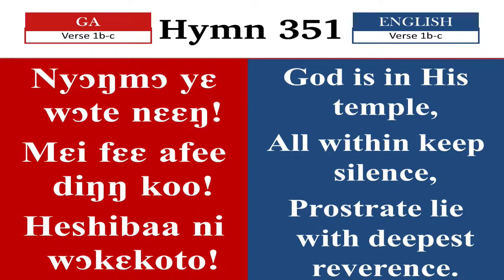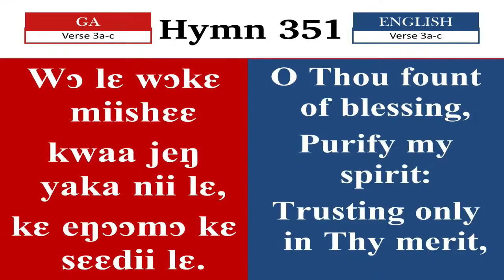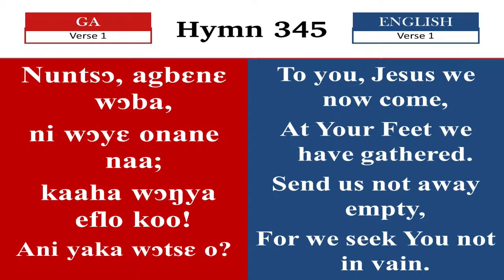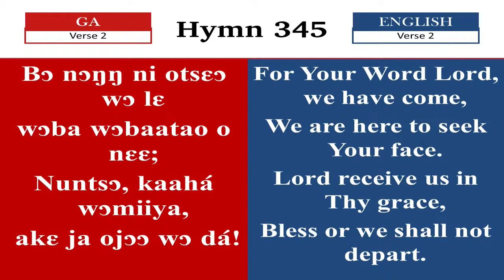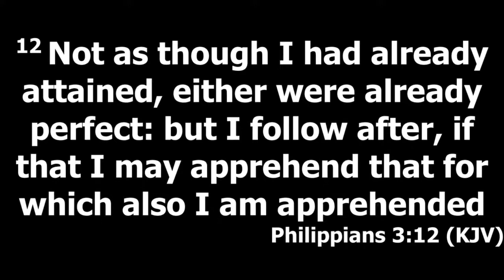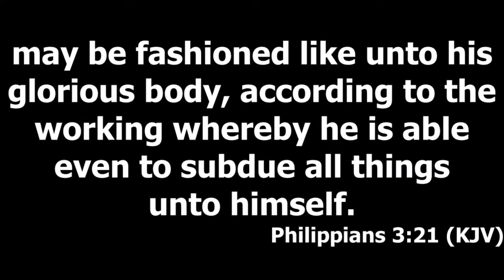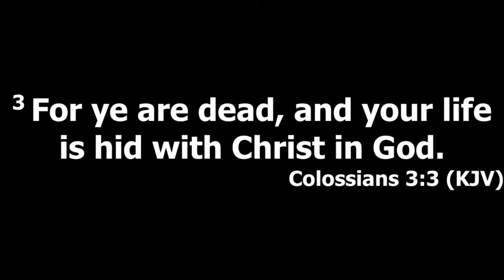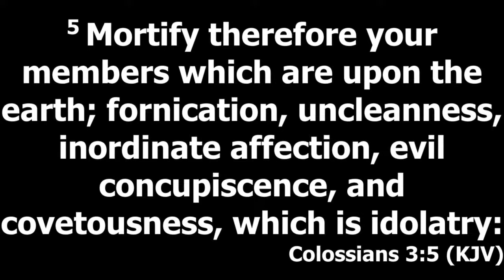KEEP YOUR LIGHT BURNING:- (EVENING SESSION) - 01/11/2021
"WE ARE CITIZENS OF HEAVEN"